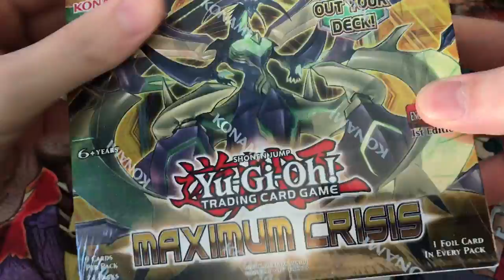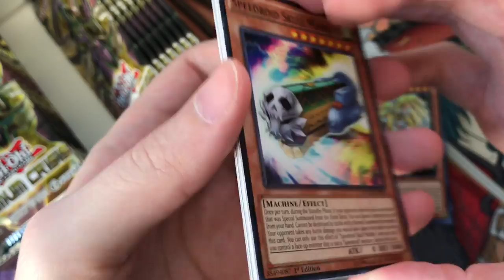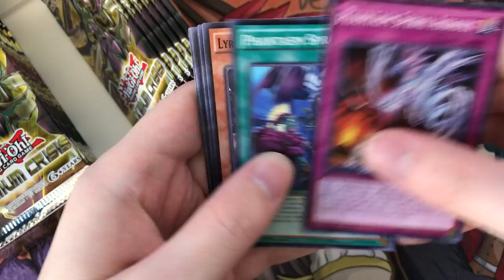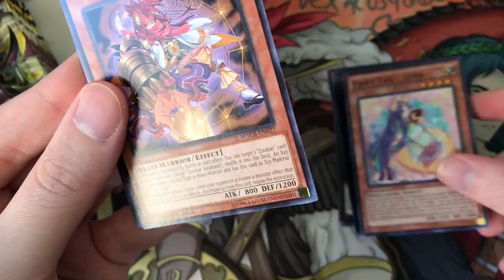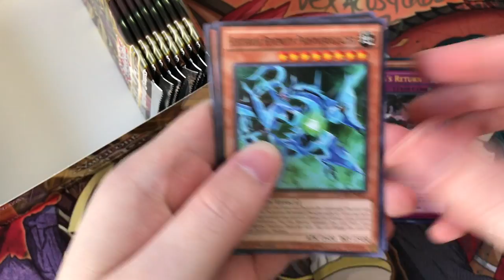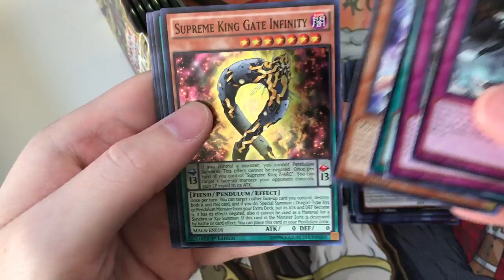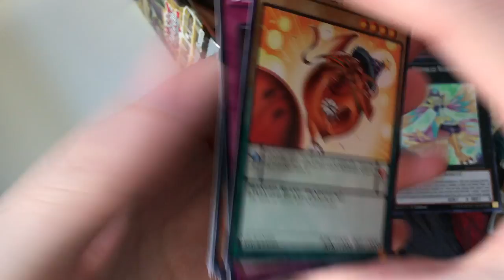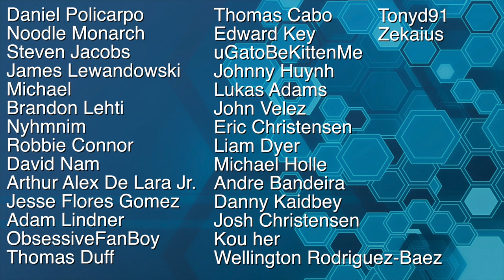Yu-Gi-Oh! Maximum Crisis Booster Box Opening!